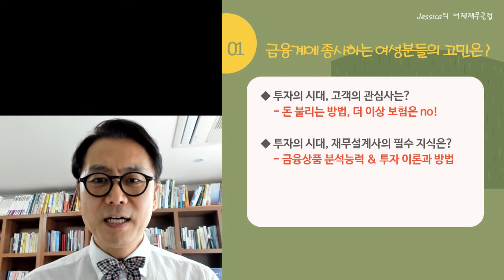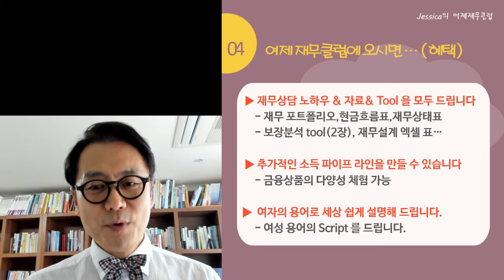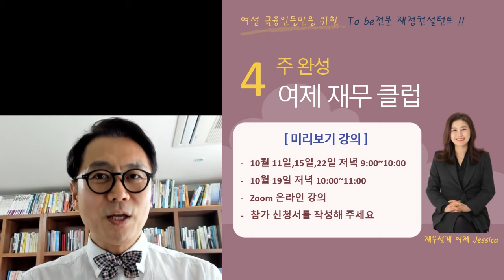남성설계사는 보지 마세요~ 댓글에 신청란 참조